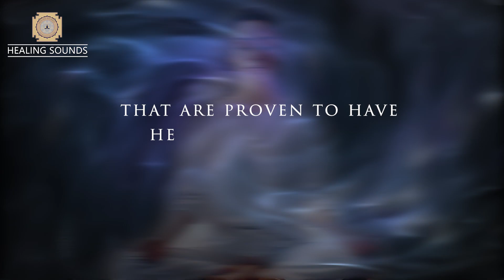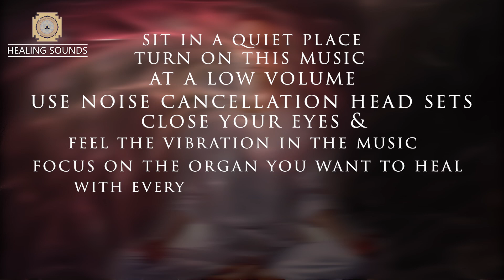Activate The Body's Relaxation Response | Raise Calmness & Tranquility | Reduce Stress & Anxiety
Much Love Peace n Light!🙏
Enhance calmness and tranquility. Activate the body's natural relaxation response. This music therapy effectively reduces stress and anxiety, promoting a peaceful state of mind for your overall well-being.

Start a mindful meditation practice everyday preferably in the morning or the evening, this habit allows you to increase focus on the present movement to let go of all distracting thoughts and negative emotions.

Visualize a ball of positive energy in the center of your forehead, and envision it is glowing brighter and more powerful as you focus your awareness on it.

Start a deep breathing practice everyday preferably in the morning or the evening, this habit can help strengthen your breathing rate to activate body's relaxation response, calm brain nerves, lower blood pressure, reduce stress, anxiety, PTSD and depression. Inhale slow, deep breaths counting to 5 then exhale your breaths reversing the count from 5 to 1, repeat this process for minimum of 10 minutes.

Start a yoga practice with physical postures, following deep breathing to enhance your physical, emotional, mental and spiritual well-being.

Sit in a quiet room,  please try to focus on your hearing, relax as much as you can, concentrate on your breathing and remain completely still ensuring the sound volume below the halfway mark while listening to this music.

Our music sessions are embedded with best healing frequencies, isochronic tones, nature sounds, ambient and binaural beats which are extremely beneficial for overall health.

Why do our healing sounds work? Its all about vibration. Everything in the universe including the cells in our body is uniquely vibrating on its own unique frequency pattern. These frequency vibrations produce sounds which may or may not be audible to our senses because our audible range is limited between 20 Hz to 20 KHz. Although we cannot hear the vibrations coming from our cells and brain it is very important to tune them to their correct frequency for their health and growth. Our music exactly does that. All our music are composed with these peculiar frequency vibrations unique to different cells of our body so our cells and organs could be tuned to the correct frequency enabling them to heal and grow stronger.

Music Video Productions By: The Healing Sounds